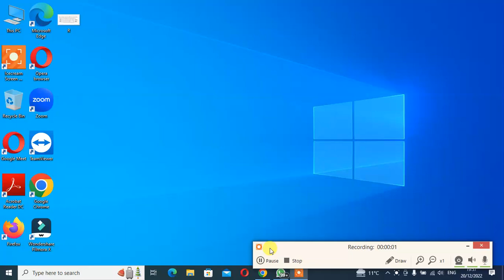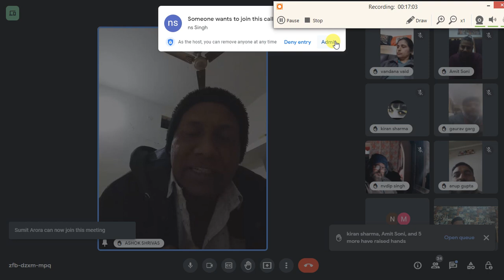कामयाबी शोर मचाती है vivan vastu pathshala 9888354171 20 dec 2022 live session 8 pm